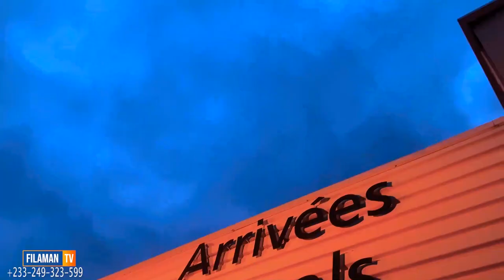Ungrateful Love 💔 [Full Movie] FILAMAN, POSSI, PAUL, DARLING, ABENA, OSIKA, SANDRA, HANNAH, BEN